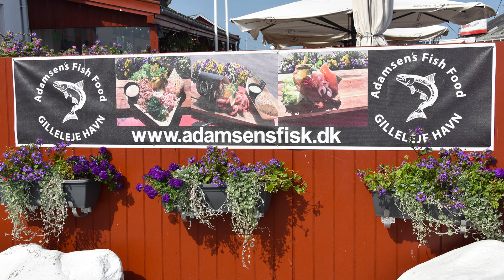Gilleleje 2019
Gilleleje sommer 2019, havn og strand, Knud Vedel, stemninger, Nakkehoved Fyr, sommerdage